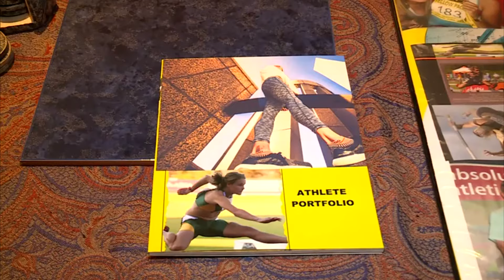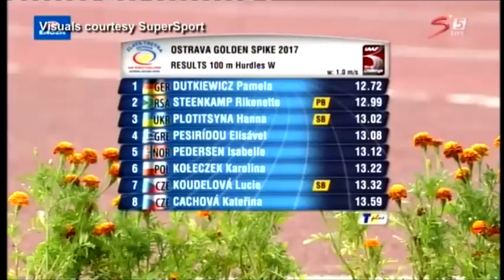PUMA Rikenette Steenkamp Step-Up [riki-hurdles]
A brief intro of PUMA Rikenette Steenkamp's journey & step-up performance; Instagram: riki_hurdles]